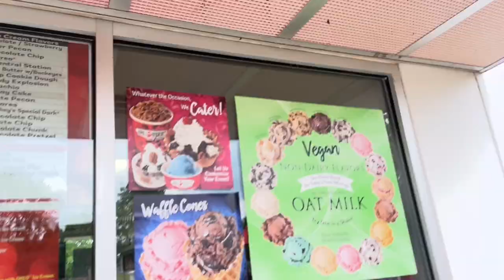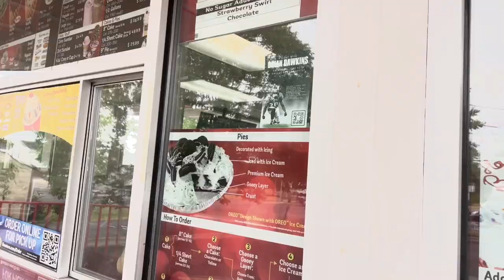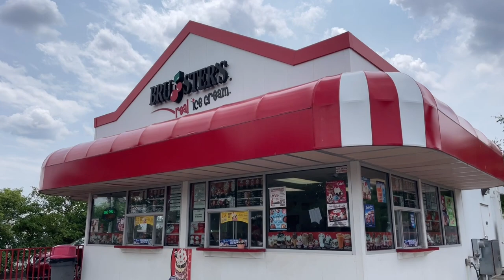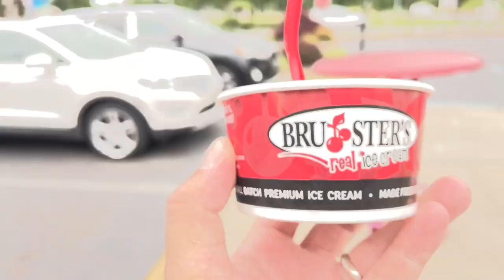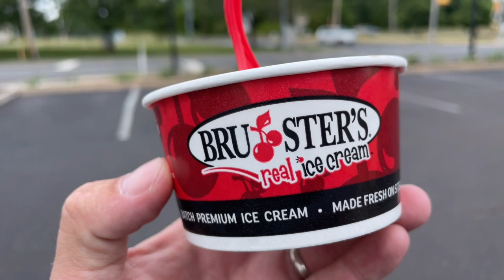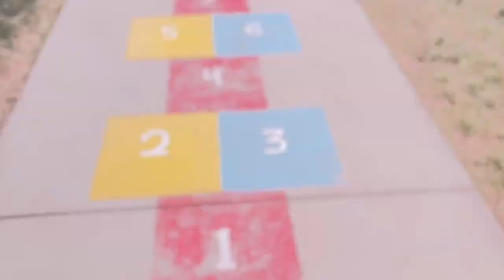Celebrating National Chocolate Ice Cream Day At Bruster’s Ice Cream In Limerick, PA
Surpassed only by vanilla, chocolate is America’s second favorite ice cream. The earliest recipes for the frozen chocolate dessert date back to Italy in 1963, and was one of the first flavored ice creams invented before vanilla. Loved by millions, with whipped cream, sprinkles, a cherry on top, in a cup or on a cone, chocolate ice cream is celebrated each year on June 7th.